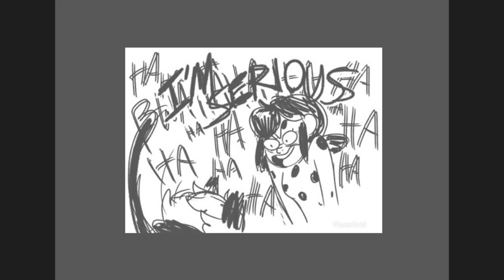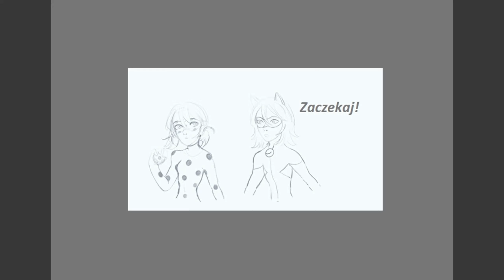Miraculum Komiksy #544 🐞PL🐞A to dla Ciebie kotku...😏